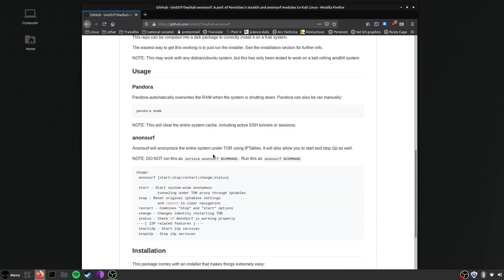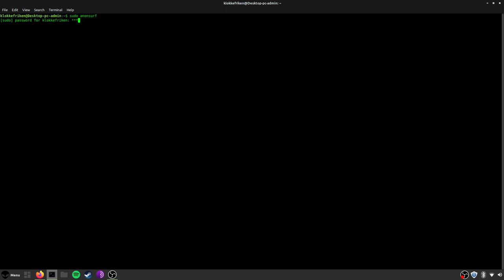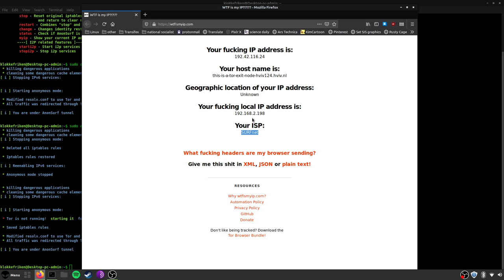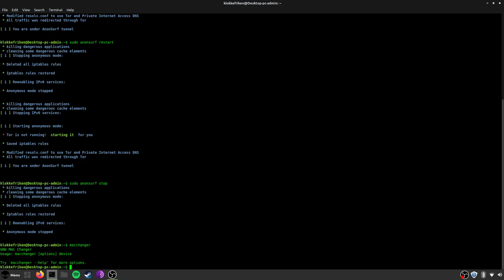Quick review of kali anonsurf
Kali anonsurf should work on most debian based distros